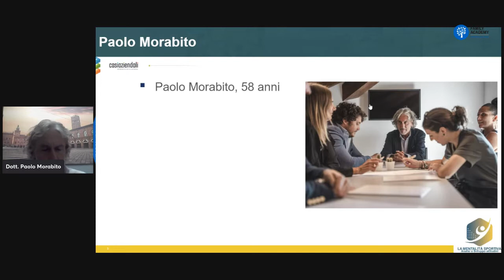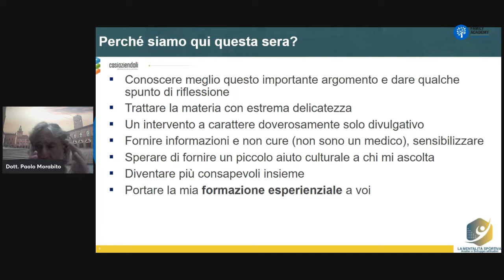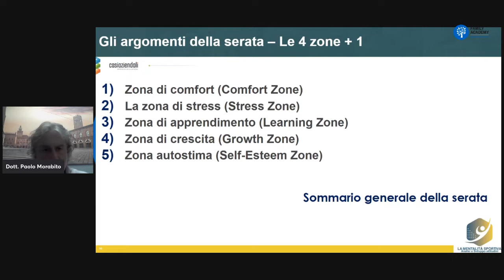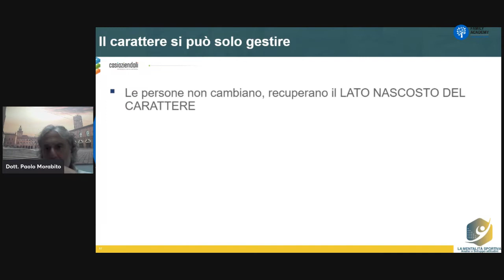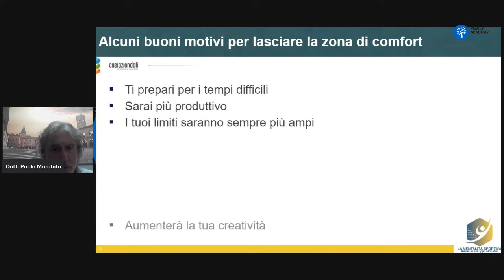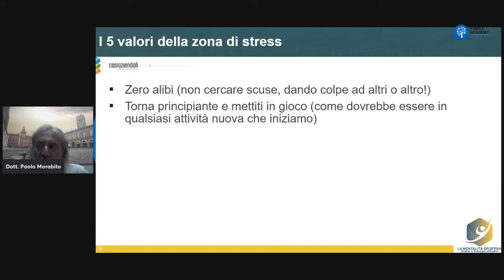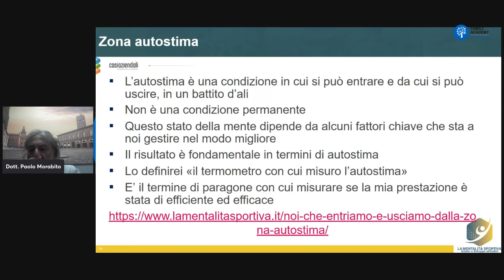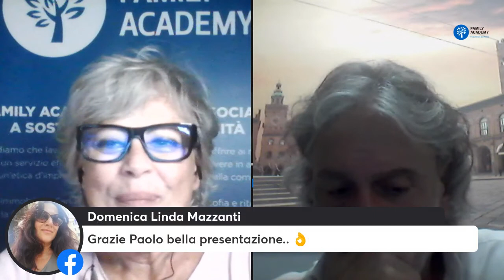LA ZONA DI COMFORT - COME ARRIVARE ALLA ZONA DI CRESCITA - Dott. Paolo Morabito Family Academy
di zona di comfort mi sono già occupato in passato sul mio blog.

E’ una espressione ormai tanto utilizzata, per definire tutto ciò che ci è conosciuto e familiare, diciamo che è uno stato psicologico dove ci sentiamo sicuri e protetti, pertanto, può diventare la scusa perfetta per non fare, non rischiare, non crescere e, in definitiva, non vivere.

Mercoledì 21 settembre 2022 sono stato ospite di Family Academy. Durante il mio intervento ho cercato di fare un po’ d’ordine per comprendere meglio e avere strumenti per combattere abitudini, pigrizie, comodità difficili da abbandonare e che ci frenano nell’affrontare un percorso di crescita.
Ho individuato, dapprima, le quattro zone conosciute:

✅ 1.Zona di Comfort (Comfort Zone);

✅ 2.Zona di Stress (Stress Zone);

✅ 3.Zona di Apprendimento (Learning Zone);

✅ 4.Zona di Crescita (Growth Zone).

L’esperienza dice che queste zone vanno percorse in sequenza, nel senso che per passare alla zona successiva si deve completare la zona precedente, pena il regresso e il ritorno aggrovigliati nel fascio delle proprie abitudini e comodità. Di fatto, posso affermare che si tratta di un processo dinamico e non statico.  Si esce, si rientra, si passa da una zona all’altra.

A queste ha aggiunto, infine, una nuova zona, la quinta zona, la Zona Autostima (Self-Esteem Zone) di cui ho già ampiamente trattato nel blog de La mentalità sportiva. E’ la zona finale in cui rafforzo la mia considerazione attraverso i risultati ottenuti.

Nel video che ho caricato troverete aneddoti e casi reali, anche e soprattutto i miei casi. Da anni mi occupo di formazione che nasce dall’esperienza diretta e io, come sempre, parlo anche di me, della mia zona di comfort e delle mie abitudini.

Ci siamo confrontati su aspetti positivi e negativi della zona di comfort. Ho cercato di dare consigli pratici per chi vuole combattere abitudini, pigrizie, comodità e non riesce ad affrontare una crescita che è desiderata ma frenata da questi fattori.

Per info e domande di approfondimento